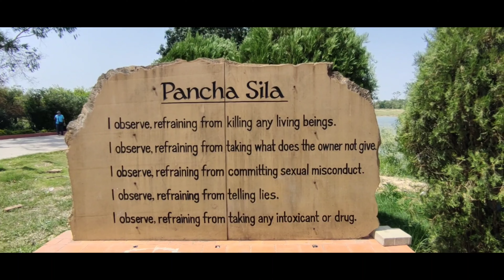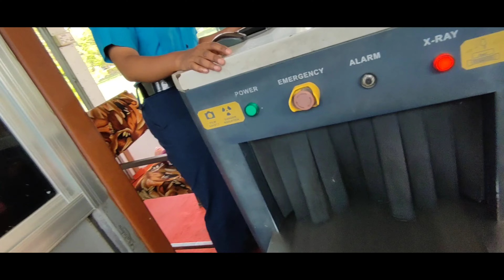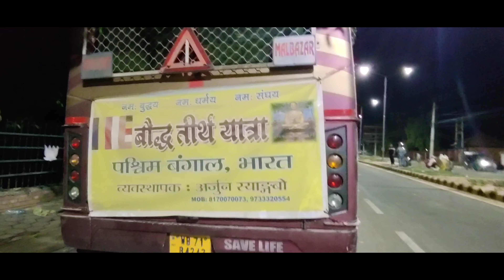Birthplace of Lord Buddha - Lumbini Vlog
Lumbini, the Birthplace of the Lord Buddha

The Lord Buddha was born in 623 BC in the sacred area of Lumbini located in the Terai plains of southern Nepal, testified by the inscription on the pillar erected by the Mauryan Emperor Asoka in 249 BC. Lumbini is one of the holiest places of one of the world's great religions, and its remains contain important evidence about the nature of Buddhist pilgrimage centres from as early as the 3rd century BC.